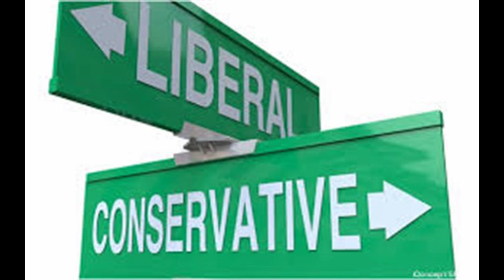DON'T RECRUIT ME (Hatred Rant)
Dont judge me harshly because I don't share the same hatred as you.  I respect your right to hate whatever you want but please don't try and recruit me into your army of hate.
Everything I see and hear these days contains HATE.The world is being consumed by it. Its everywhere.